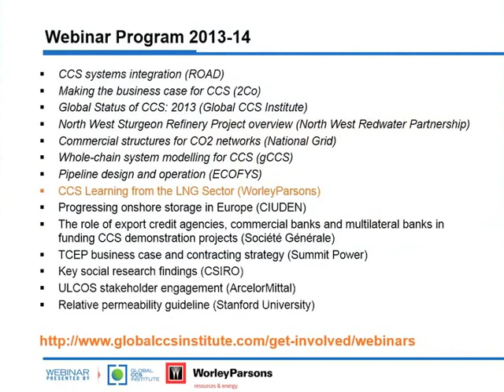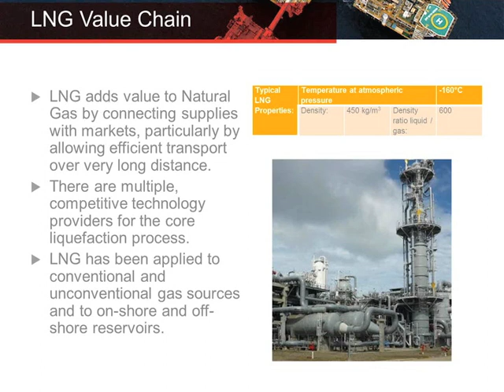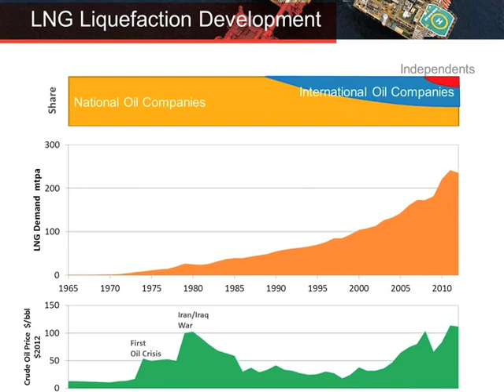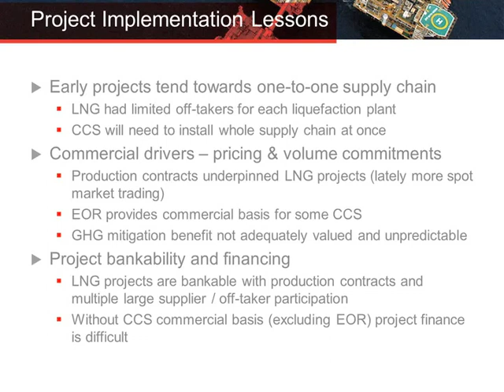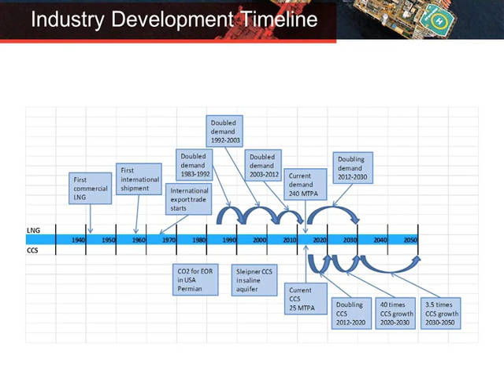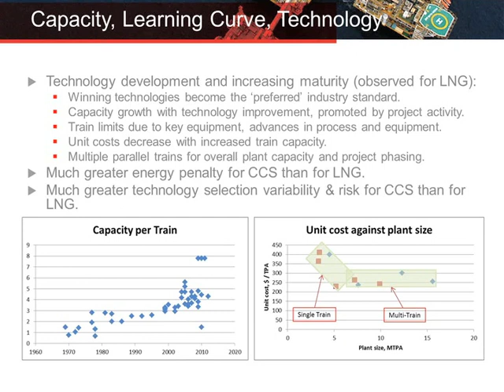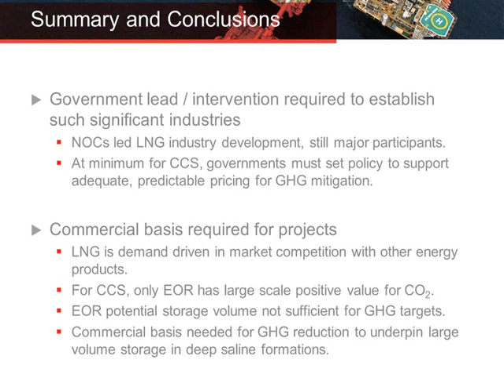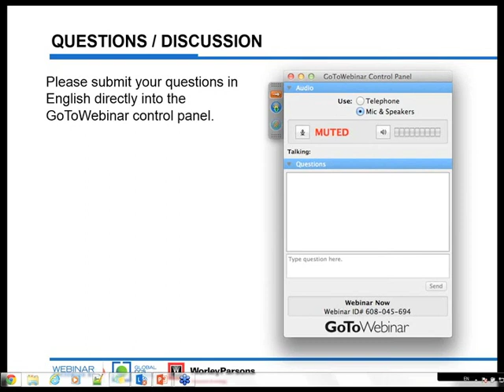Webinar: CCS learnings from the LNG sector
The liquefied natural gas sector has experienced large growth in the last decade and is expected to grow more in the decades to come.

WorleyParsons recently completed a study for the Global CCS Institute to identify the trends in the LNG sector and to make a range of assessments on how these trends may impact on the CCS industry.

At this webinar, Graeme Cox, Principal Consultant from WorleyParsons focused on looking at industry wide and project specific aspects of LNG and relate these to industry wide and project specific aspects of CCS. The cost escalation of LNG projects was explained as well as the impact this may have on the deployment of CCS.

Graeme concluded by identifying opportunities whereby LNG and CCS can be integrated.